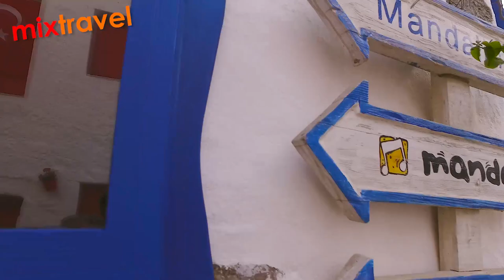Ulicami Bodrum z Foto Models Poland 2019 | Mixtravel Aleksander Kramarz vlog - odcinek 26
Spacer ulicami Bodrum Turcja w poszukiwaniu idealnego pleneru do sesji zdjęciowych modelek Foto Models Poland 2019
Klimatyczne restauracje i malownicze uliczki, doskonałe miejsce na zakupy. Jest też plaża i dużo słońca.